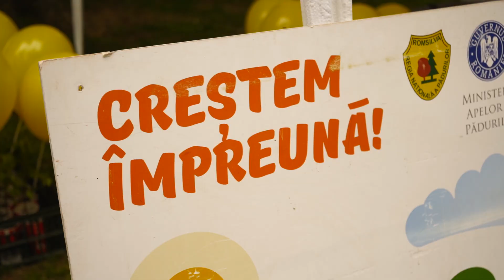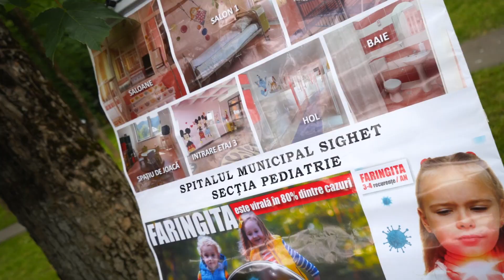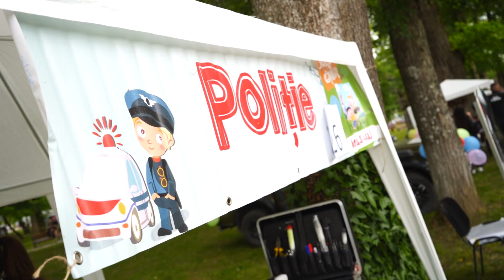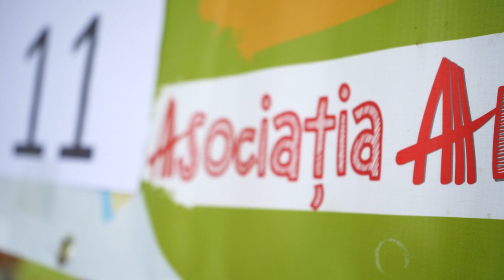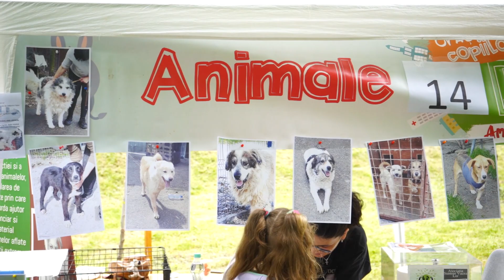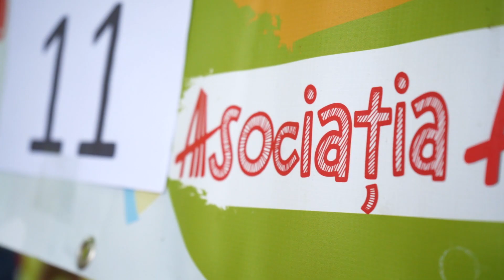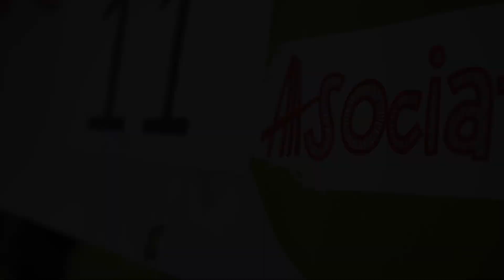Oraselu Copiilor 2023